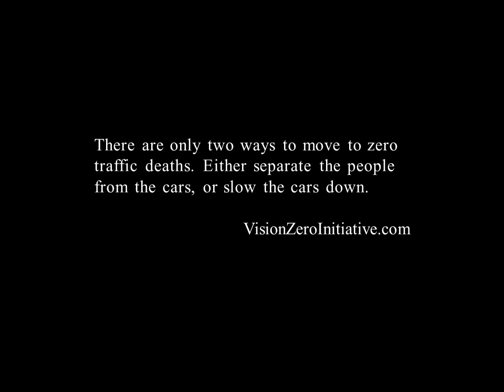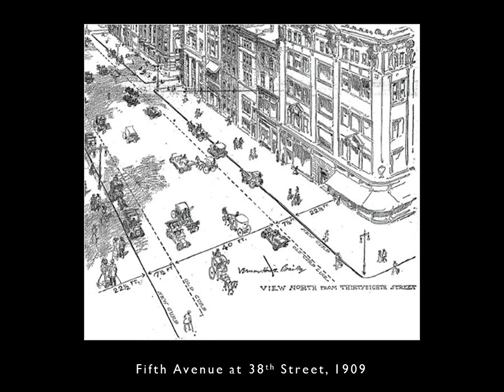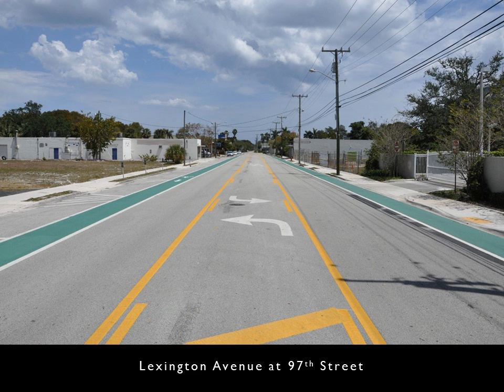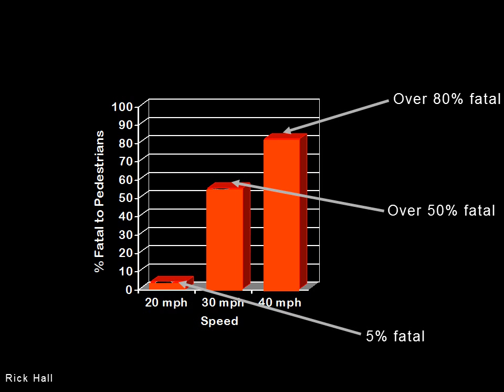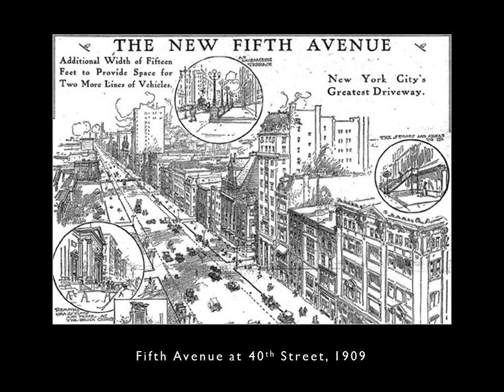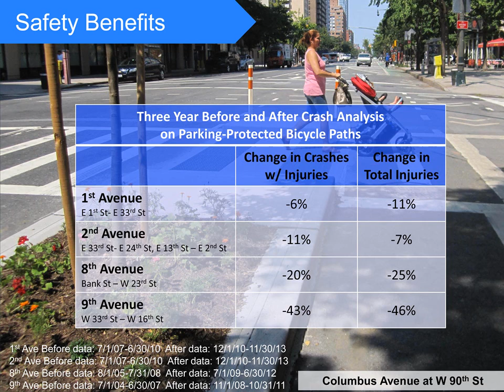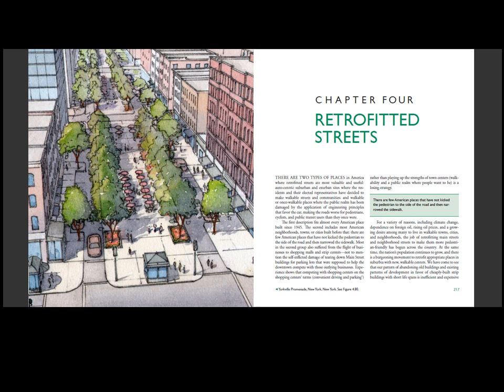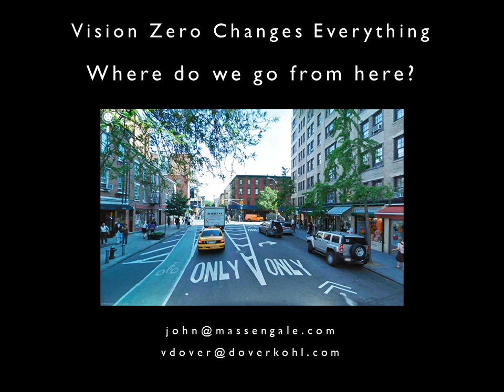Massengale & Dover: Vision Zero Changes Everything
Victor Dover & John Massengale, authors of "Street Design: The Secret to Great Cities & Towns" on New York City's Vision Zero campaign.